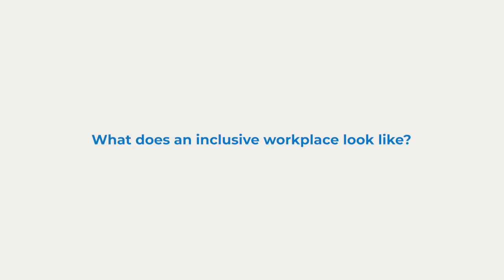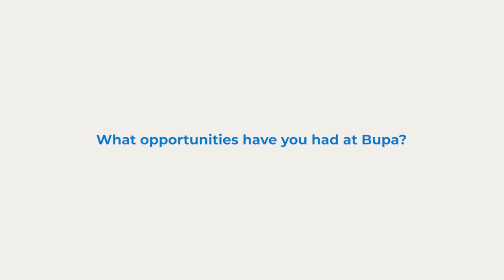Breaking The Bias: Celebrating Women Leaders at Bupa on International Women's Day 2022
"Join Bupa in celebrating International Women's Day 2022 with an inspiring video featuring female leaders from across the organization. In this video, these trailblazing women share their reflections on breaking the bias and creating an inclusive workplace culture where everyone can thrive.
Bupa is proud of the progress it has made towards gender equality and recognizes that there is still much work to be done. Don't miss out on this powerful International Women's Day message!

★★★ Discover more content from Bupa★★★